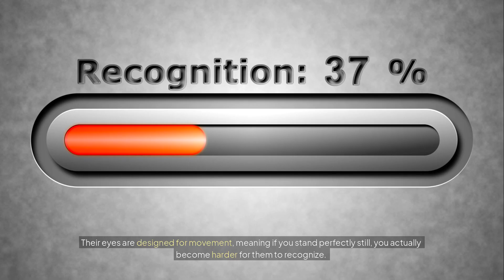What Your Dog Sees When It Looks at You – It’s Not What You Think!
AndyKruegerDogTraining Ever wondered what your dog actually sees when it looks at you? It’s not just love and loyalty—it’s an entirely different world! Dogs don’t see the same colors we do, their vision is tuned for movement, and they process faces in a unique way. While they may not see every detail like humans, they excel at detecting emotions, recognizing familiar faces, and even spotting things we miss. From their night-vision superpowers to their ability to sense our moods, this deep dive into canine vision will change the way you see your furry friend forever!

Your queries -

dog vision
how dogs see
what dogs see
dog eyesight
do dogs see color
are dogs colorblind
how dogs recognize humans
dog perception
dog vs human vision
what dogs think
how dogs see owners
dog eyesight facts
canine vision
do dogs see in black and white
dog perspective
how dogs view the world
dog color spectrum
dog vision vs human vision
how dogs identify people
dog sight
dog emotional intelligence
do dogs recognize faces
how dogs recognize emotions
dog senses
dog eyesight comparison
dog night vision
why dogs see better in dark
dog eye test
dog field of view
dog depth perception
can dogs see TV
how dogs interpret faces
what colors do dogs see
how dogs read human emotions
dogs and eye contact
how dogs bond with owners
dog optical illusion
dog brain processing vision
dog visual perception
how dogs see in the dark
how dogs detect movement
dog ability to see detail
dog eyesight range
what does a dog see
dogs and facial expressions
do dogs see their owners
dog vision myths
do dogs see ghosts
dogs and UV light
how dogs recognize their owners
do dogs remember faces
how do dogs process images
dog vision blurry
dog eyes vs human eyes
how dogs track movement
dog memory and vision
how dogs see different people
how dogs see strangers
how dogs react to eye contact
dog body language
how dogs recognize other dogs
do dogs dream in color
dog intelligence and vision
how dogs see depth
do dogs understand mirrors
can dogs recognize themselves
dog vision science
do dogs see shapes
how dogs detect predators
why dogs tilt their heads
dog emotions and eyesight
dogs and human expressions
how dogs recognize family
how dogs identify their owners
can dogs see sadness
dogs reacting to human emotions
dog ability to sense feelings
dogs and empathy
how dogs read body language
can dogs see happiness
do dogs recognize fear
dog sense of awareness
dogs and human attachment
dogs and affection
dogs and visual memory
dog bonding with humans
dog loyalty and vision
do dogs recognize their name
dog eyesight vs cat eyesight
dogs and peripheral vision
do dogs prefer certain people
how dogs recognize voices
dogs and familiarity
dog vision and survival instincts
dogs and hunting vision
dogs and motion detection
dogs and their environment
how dogs adapt to surroundings
dog awareness of time
dog instinct and recognition
dogs and aging eyesight
dogs and long-term memory
dogs and their daily vision
dogs and blinking patterns
dog trust and vision
dogs and their human family
dogs and their natural eyesight
how dogs react to colors
dog intelligence and facial recognition
dogs and scent vs sight
how dogs see their food
dog perception of space
dogs and object recognition
dogs and love for humans
dogs and human energy
dogs and stress detection
dogs and emotional support
dogs and their sixth sense
dogs and vision at night
how dogs recognize their homes
dogs and fear detection
dogs and sense of comfort
dog depth perception issues
dogs and seeing small objects
dog vision in water
dogs and motion sickness
dogs and their ability to detect danger
dog eyesight and training
dogs and visual learning
dog eyesight health
dog reaction to fast movement
dogs and their ability to adapt
dogs and their unique vision
how dogs view different breeds
dogs and their sense of belonging
dogs and their way of seeing the world
dogs and their natural instincts
dogs and recognizing familiar objects
dogs and their incredible eyesight
dogs and their deep connection with humans
dog eyesight in different environments